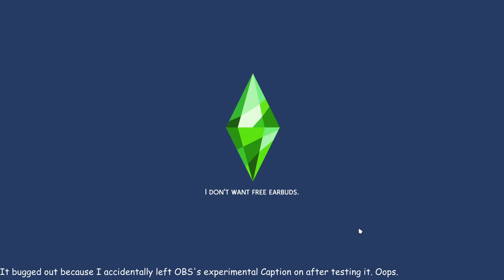Welcome, Wagon, FIRE! 🔥 🚒 🧯| The Sims 4 Part 3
Part 3 of The Sims 4 and there's a fire during the Welcome Wagon! Enjoy!